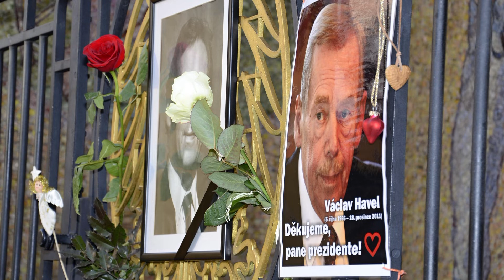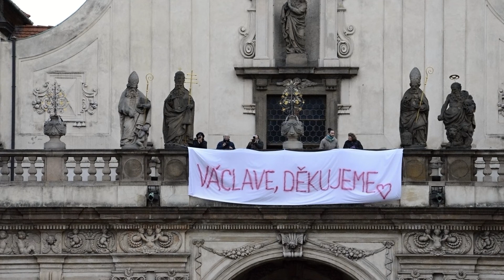Přílety vládních speciálů na pohřeb prezidenta České republiky Václava Havla, FullHD photo movie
Autorský dokument fotografa a kameramana Michala Stavinohy.